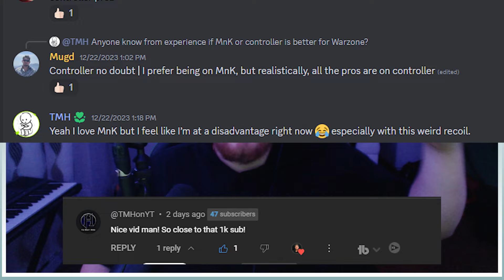Mastering Warzone 3: Your Guide to Your FIRST Win!!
If you're looking for tips on how to win in Warzone 3, then this guide to a first win is for you! In this video, I'll discuss the basics of Warzone 3, covering how to win from the very beginning. From basic strategies to advanced tactics, I'll teach you everything you need to become a Warzone 3 champion!

In this video, titled 'Mastering Warzone 3: Your Guide to your First Win! I'm going to dissect the strategies and tactics that can lead you to your first victory in Warzone 3.

I'll explore the ins and outs of how to win COD Warzone, discussing its gameplay and strategies to play it effectively. I'll also delve into the specifics of how to win in Warzone 3, providing you with tips and tricks that can help you dominate the game.

So, if you're a Warzone enthusiast or a gaming aficionado, this video is a must-watch. Let's dive right in!